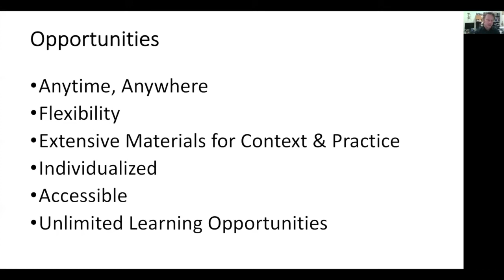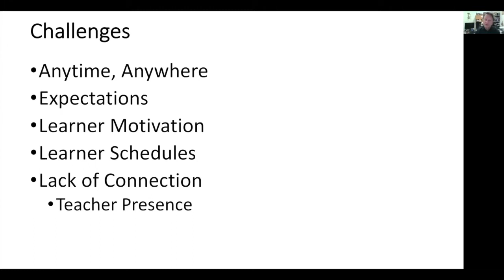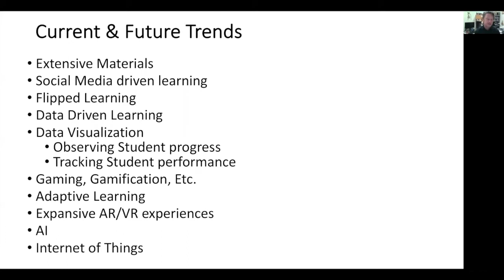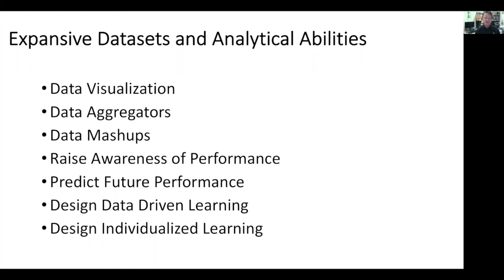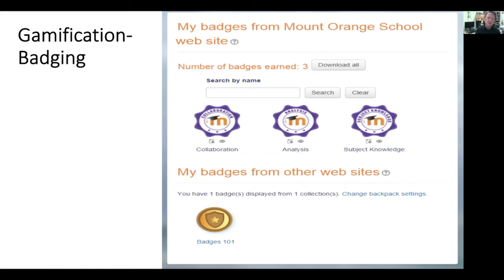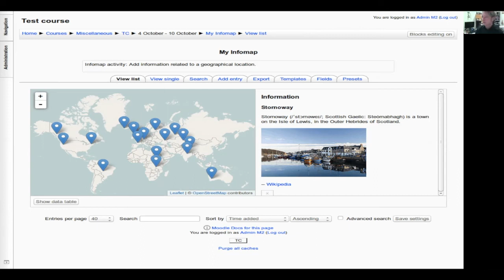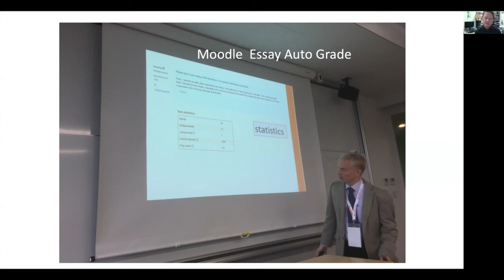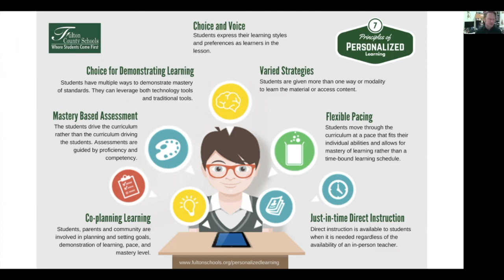Preparing Teachers for the Future: Blended Learning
Presenter: Dr. Greg Kessler
Project by the Language Flagship Technology Innovation Center